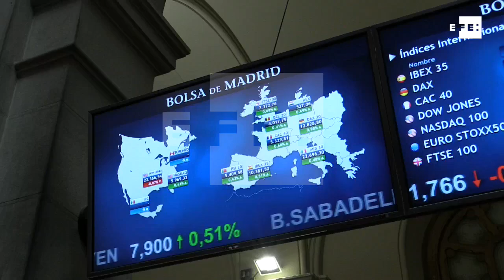La Bolsa española gana en septiembre un 0,80% y se sitúa en 10.381 puntos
Madrid, 29 sep (EFE).- La Bolsa española ha ganado un 0,51% al cierre de la sesión y en el conjunto de la semana un 0,74%, mientras que en el mes ha avanzado un 0,80% impulsada por los grandes valores.